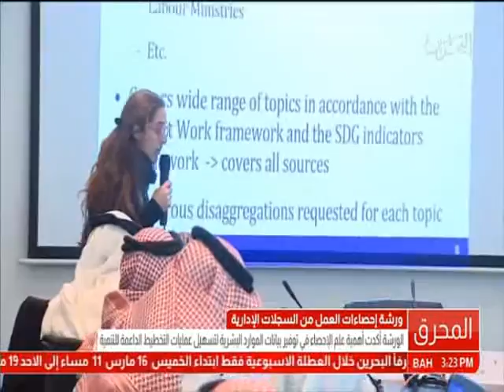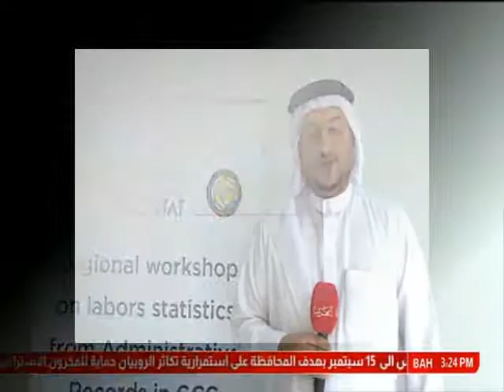البحرين: تقرير: إختتام أعمال ورشة العمل الإقليمية حول إحصاءات العمل من السجلات الإدارية